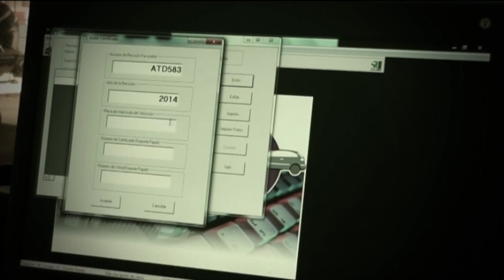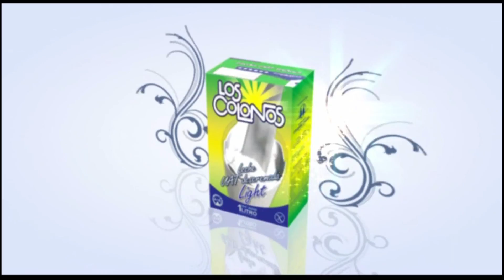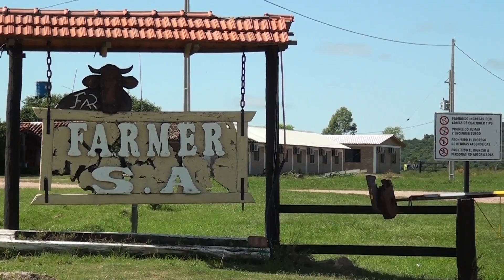PY PRODUCTIVO FARMER AGRO 25 01 2016